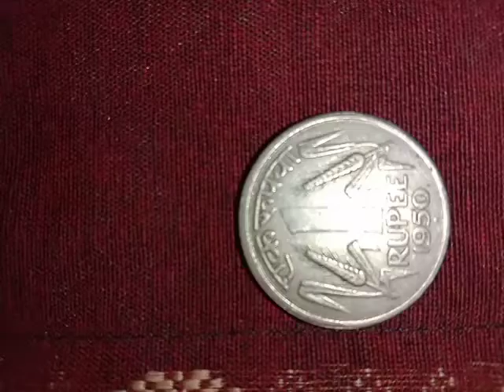1954 वन रुपीज कॉइन